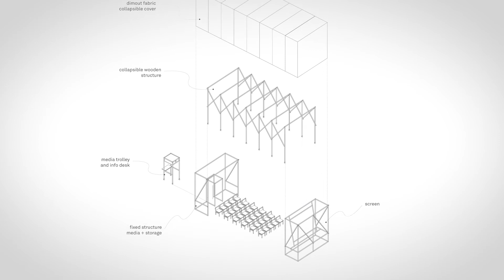Omri Revesz - Un mix di creatività e innovazione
Omri Revesz ci parla di due progetti a cui è molto legato: lo street cinema progettato per la Fondazione V-A-C, e lo slide table.
Street Cinema è un'installazione multimediale che invita le persone a interagire con il contesto urbano e l'arte che le circonda, espandendosi, contraendosi, aprendosi e chiudendosi al variare del programma. The Street Cinema ha cercato di fare riferimento al treno e al cinema Agit sovietici per far riflettere sulla potente influenza dei media visivi sui contesti sociali e politici.
Il tavolo Slide, ispirato al mondo delle costruzioni in metallo si basa sull'unione tra pensiero progettuale e capacità artigiana. Grazie al suo meccanismo semplice e al design asimmetrico, il tavolo può essere posizionato direttamente accanto a una poltrona, un divano o un letto, fornendo una soluzione flessibile per un gran numero di situazioni abitative e lavorative.